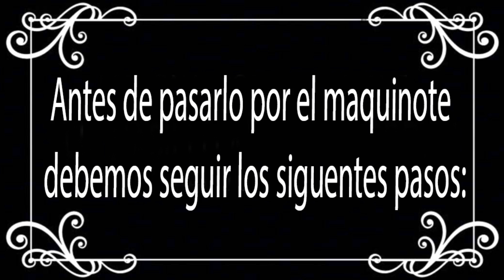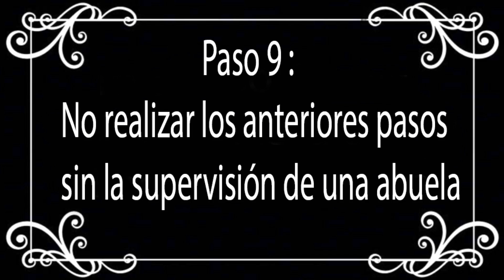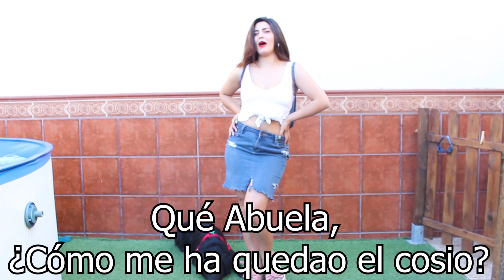👖 Cómo transformar un pantalón en falda 👗 | La Pelo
📩 Correo 📩